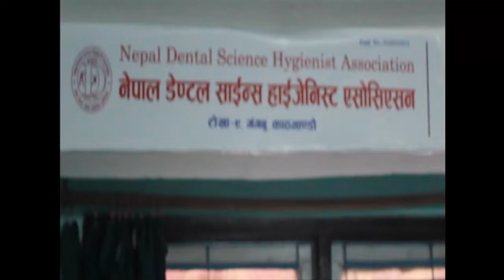NEW YEAR 2076 - Massage From PRESIDENT Of NDSHA DENTAL Association MICHEL DEVKOTA